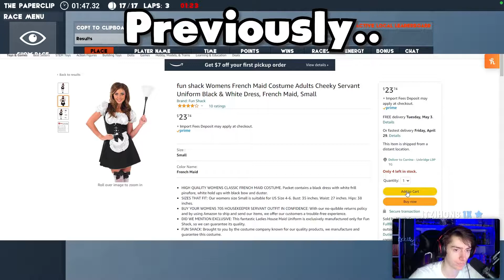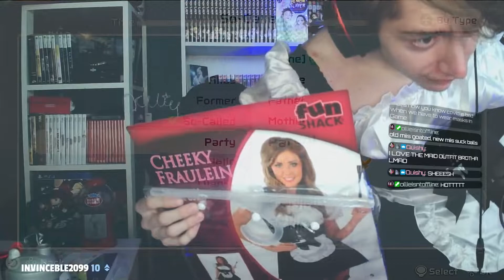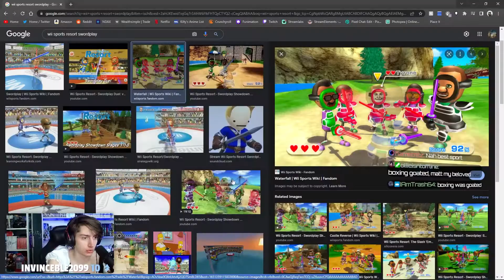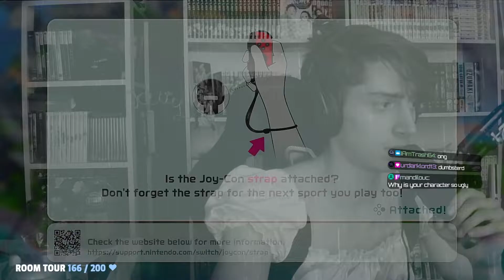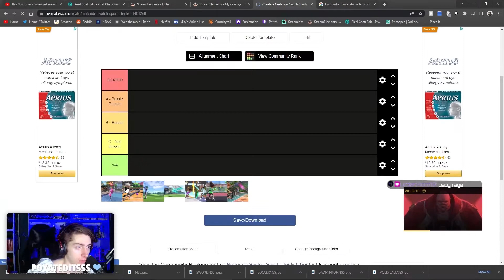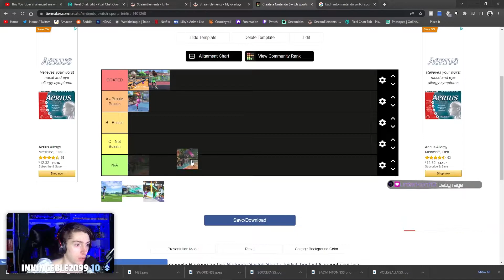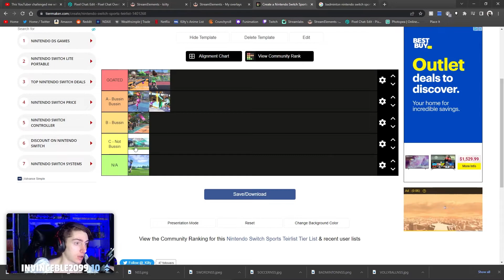I played the NEW Nintendo Switch Sports.. In a maid dress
To celebrate the launch of Nintendo Switch Sports I streamed it on twitch today. Unfortunatley the maid dress I bought from last fridays stream also arrived today, so here is whatever the hell this is. Hope you enjoy.

Catch me LIVE every Wednesday and Friday at 6:30pm (EST)